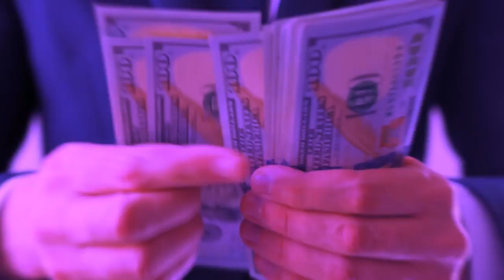Produtora de vídeo em Bacabal - Animação 2D, 3D e Vídeo institucional